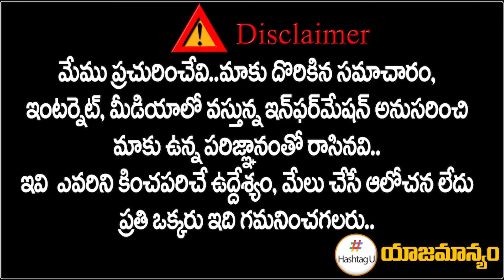MP Bandi Sanjay Reaction on Etela Rajender Suspended || CM KCR || Telangana Politics || HashtagU